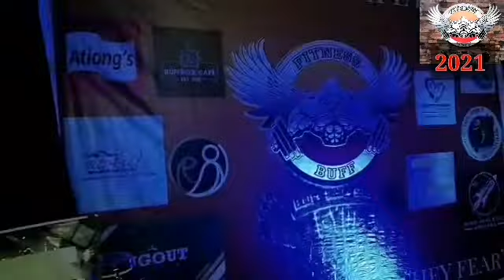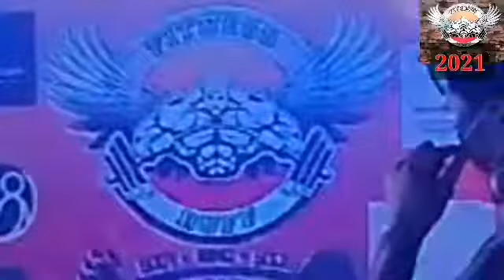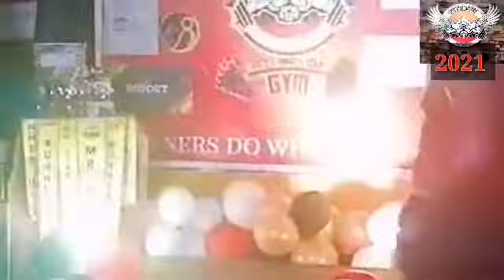Fitness Buff Gym Men's Physique 2021 Competition /Christmas Party....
Fitness Buff Gym Men's Physique 2021 Competition
Men's Physique amateur contest
Bodybuilding
Fitness
Fitness Buff Gym Christmas party
Fitness Buff Gym